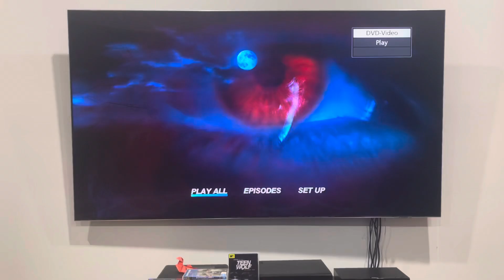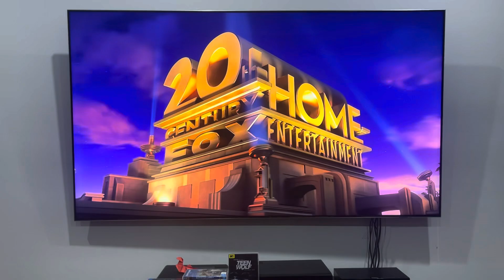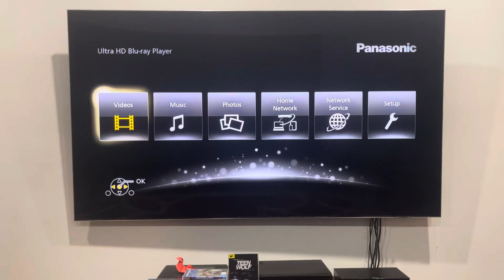Triple Feature DVD Opening #213: Teen Wolf: Season Three, Part 2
Lose your mind (dnim).

DISC 1:
1. MGM DVD logo
2. 20th Century Fox Home Entertainment logo
3. DVD menu
4. Warning screen
5. First few seconds of the recap

DISCS 2 & 3:
1-4. Same as above.
5. First few seconds of the episode and no recaps

Teen Wolf was released by MGM DVD.

PLEASE READ THE RULES IN THE DESCRIPTION BEFORE COMMENTING:
1. NO stealing videos without permission.
2. NO off-topic comments and/or requests.
3. NO copying my opinions on anything and/or plagiarism.
4. NO asking me when my upcoming projects are gonna be completed/released.